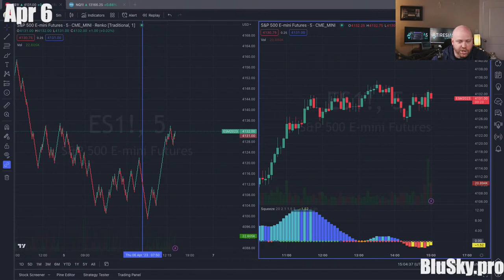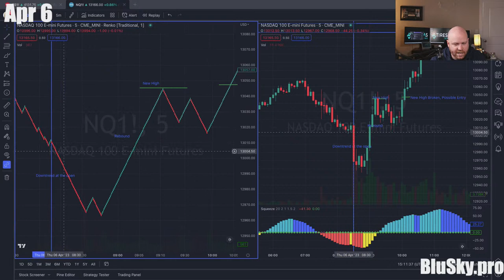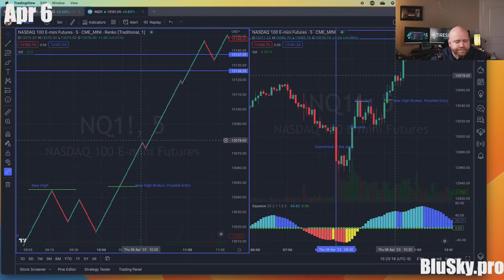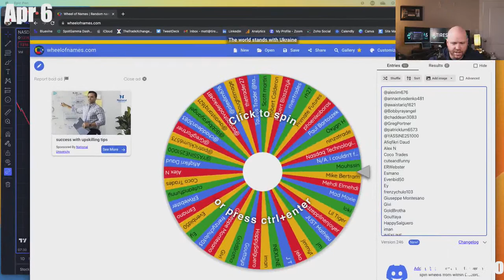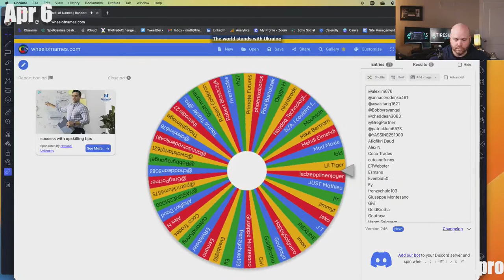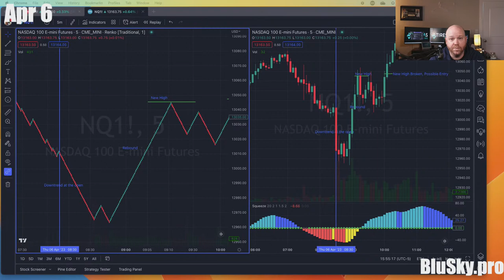Mental Training Seminar - Chatting with Matt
Risk
Futures trading contains substantial risk and is not for every investor. An investor could potentially lose all or more than the initial investment. Risk capital is money that can be lost without jeopardizing ones’ financial security or lifestyle. Only risk capital should be used for trading and only those with sufficient risk capital should consider trading. Past performance is not necessarily indicative of future results.

Hypothetical Performance
Hypothetical performance results have many inherent limitations, some of which are last updated June,6, 2022 described below. No representation is being made that any account will or is likely to achieve profits or losses like those stated herein; in fact, there are frequently sharp differences between hypothetical performance results and the actual results subsequently achieved by any trading program. One of the limitations of hypothetical performance results is that they are generally prepared with the benefit of hindsight. In addition, hypothetical trading does not involve financial risk, and no hypothetical trading record can completely account for the impact of financial risk of actual trading. for example, the ability to withstand losses or to adhere to a particular trading program despite trading losses are material points which can also adversely affect actual trading results. There are numerous other factors related to the markets in general or to the implementation of any specific trading program which cannot be fully accounted for in the preparation of hypothetical performance results and all which can adversely affect trading results.